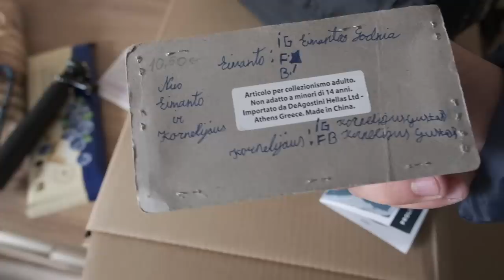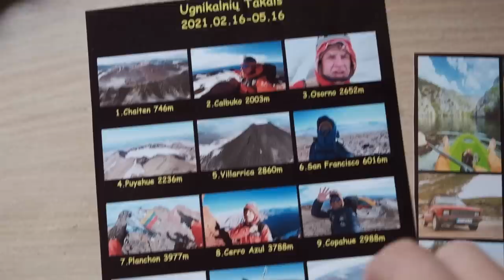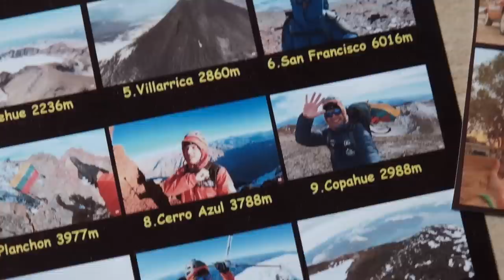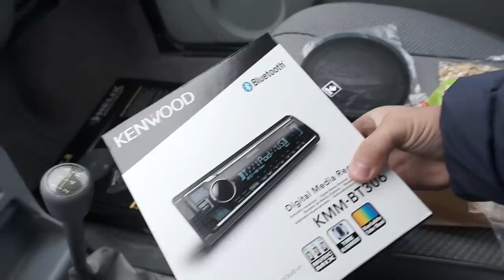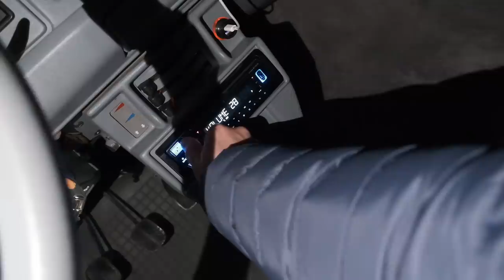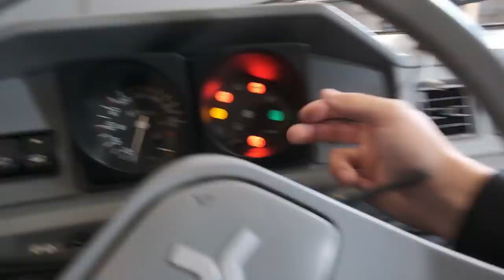Yugo prikėlimas ir dovanos iš vaikų!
Nuoširdus Ačiū už automobilio servisą,
ir už tinkamas spalveles pritaikytas Yugo ❤️